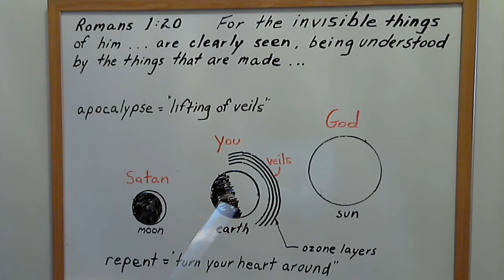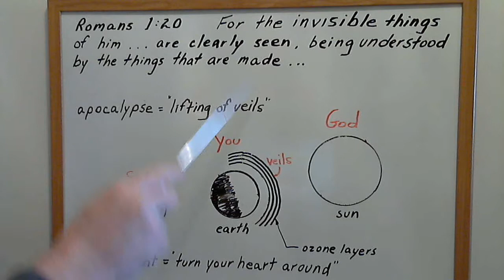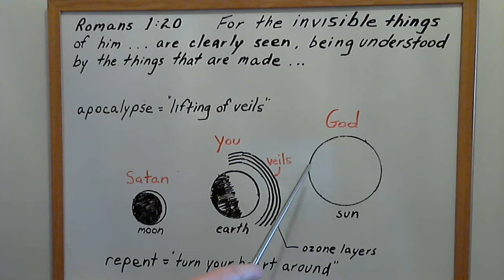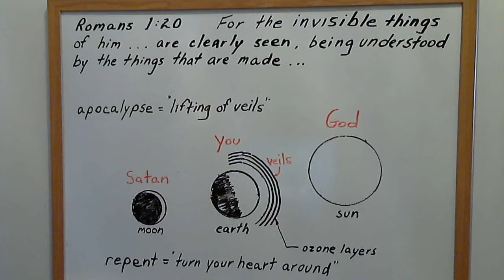Jesus Christ is coming for his Bride...get ready!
I was born again into the Kingdom of God...I am in Christ and will teach you what I now see...this is the most amazing teaching on Youtube today...this will in no doubt show you in plain speech and simple illustration the beauty and brilliance of the God we serve...forget about this temporary life and world and follow Jesus...